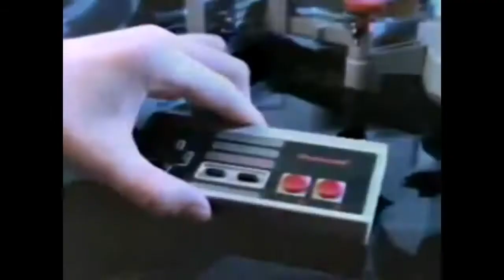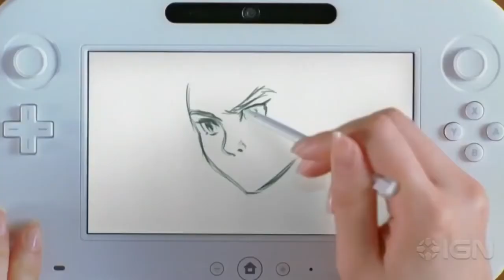Did You Know Nintendo's Ridiculous Bankroll